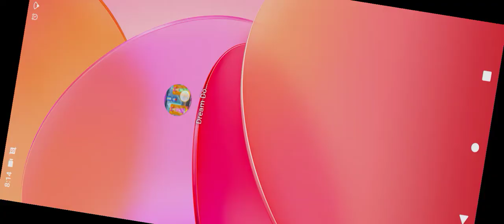barbie doll make it 😂😂